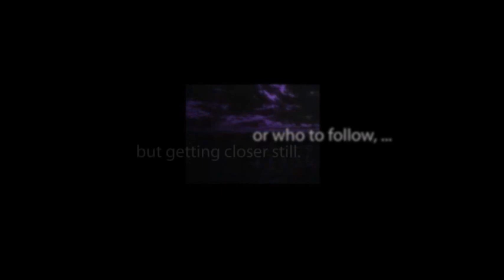VANISHING POINT "The Rescue"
An episode from the Canadian sci-fi/horror radio anthology.